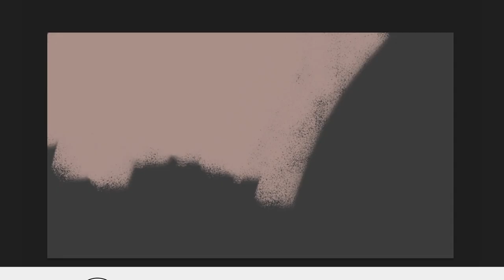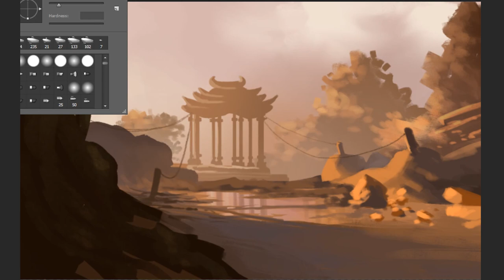Speed Art quickie #2 | Concept Art | Photoshop Digital Painting | Tutorial